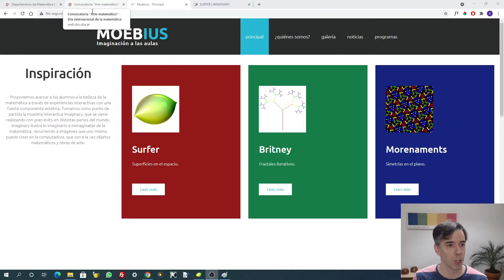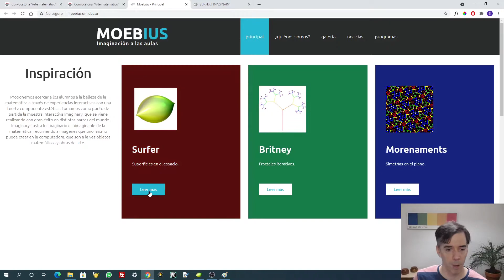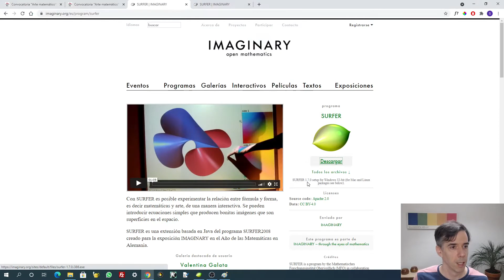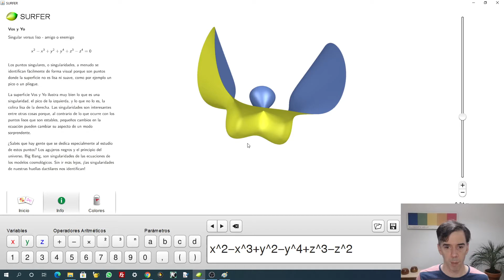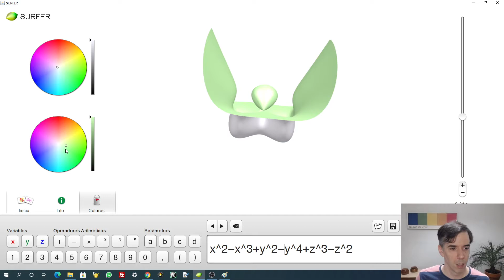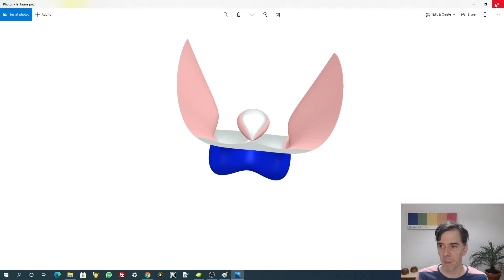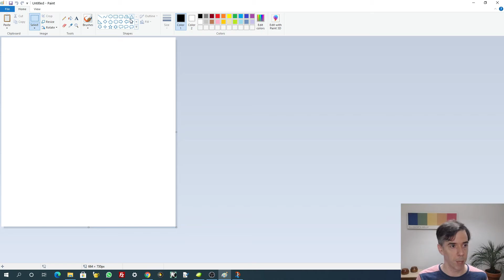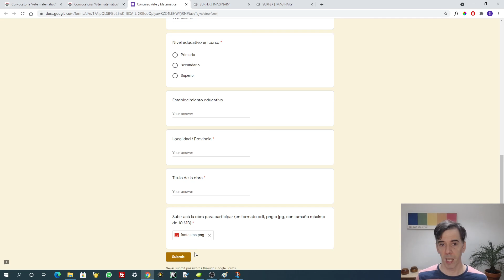Surfer | Convocatoria de Arte Matemático | Día Internacional de la Matemática 2021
Te contamos en este video como instalar y usar Surfer para realizar tu obra de arte matemático y presentarla en la convocatoria de Arte Matemático que realizamos junto al Instituto de Cálculo (IC) y el Instituto de Investigaciones Matemáticas "Luis A.Santaló" (IMAS) de la Facultad de Ciencias Exactas y Naturales de la UBA por el Día Internacional de la Matemática 2021.
Bases y más información de la convocatoria en la página